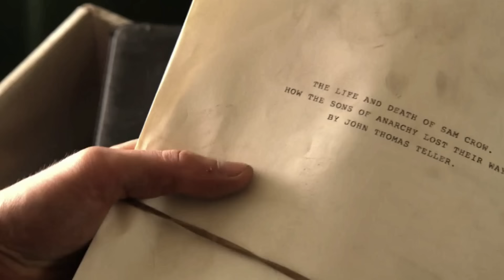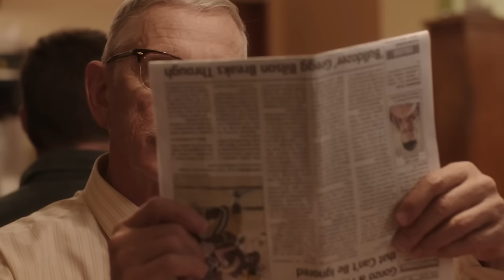The Untold Truth Of Sons Of Anarchy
For seven seasons between 2008 and 2014, Kurt Sutter’s operatic biker series Sons of Anarchy ruled the small screen. Taking influence from both real-life motorcycle club the Hells Angels and Shakespeare’s Hamlet, the show was, for a time, FX’s highest rated series. It received numerous awards nominations throughout its run, with Katey Sagal, who played matriarch Gemma Teller Morrow, taking home the Golden Globe for Best Actress for her role in its third season.

Years after SOA’s bloody conclusion, people are still talking about it. And while diehard fans might know a lot about the show, there’s still plenty worth discovering. Here’s the untold truth of Sons of Anarchy.

Inspired by the Hells Angels | 0:00
Hamlet served as creative framework | 1:17
Inspired by real-life biker | 1:55
Hunnam took the role home | 2:56
Real-life Hell's Angel | 3:57
Full of strange guest stars | 4:55
Original pilot didn't star Perlman | 5:38
A tragic real-life end | 6:43
Ryan Hurst's symbolic beard-chopping | 7:30
The set was insanely hot | 8:27
Guide book spoiled the finale | 9:03
Sutter feuded with critics online | 9:43
Post-SoA, Sutter was fired | 10:04